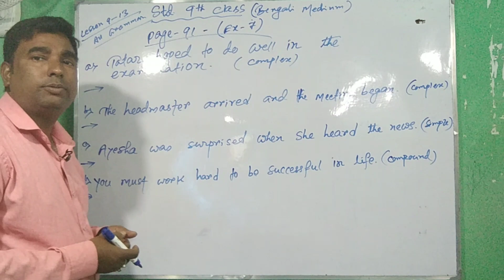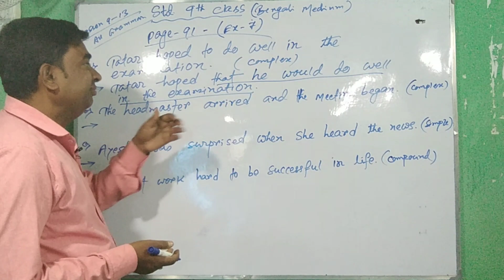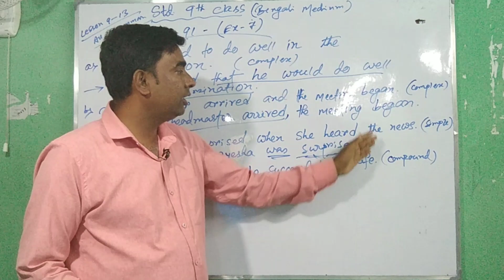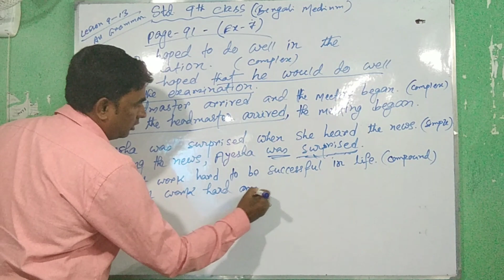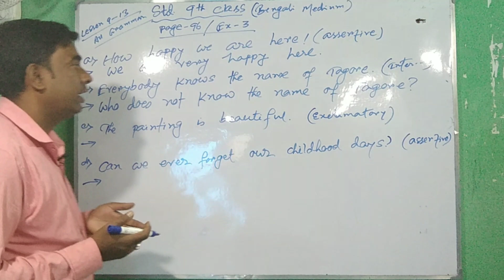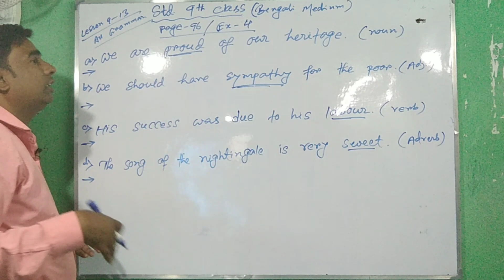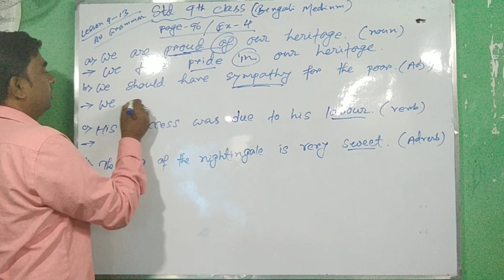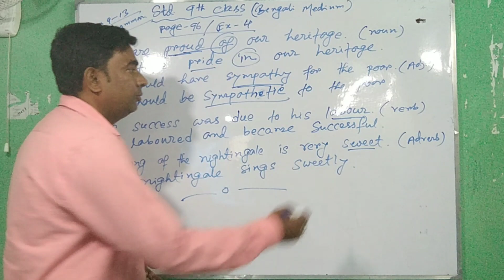Class-9 = Grammar Exercises from lesson 9 to13 -(part-2)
Class-9 = Grammar Exercises from lesson 9 to13 -(part-1)
Some of the Grammar are in the first video. If you have not yet watched, go to the playlist and watch.
Hope it would help you a lot.